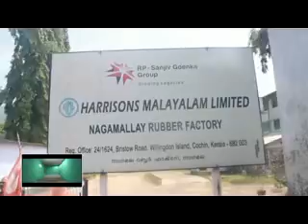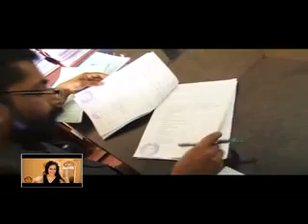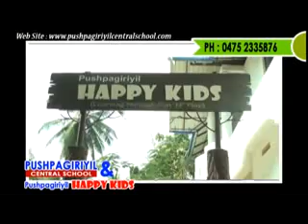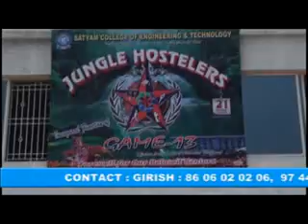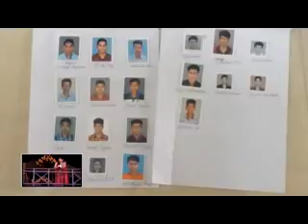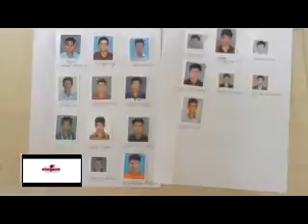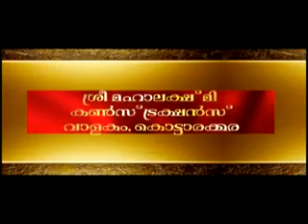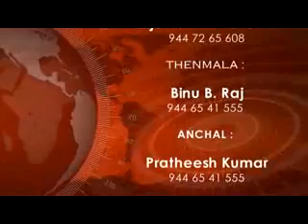ad 27 04 2016 news